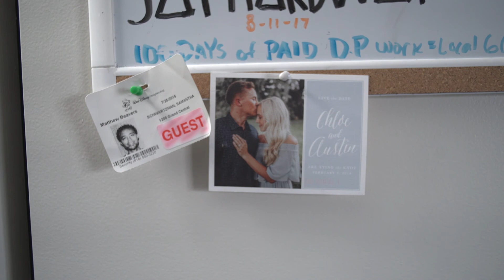On Set Vlog #2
This weeks adventure I take you on a trip of being on set and seeing how problems are solved when in production.

Special thanks to the Cast of Clownish for letting me be apart of their senior thesis at CSUN. To learn more information about the project head to these websites.

My Dope Gear!

Sony A7s
Canon FD 28mm
Joby Tripod